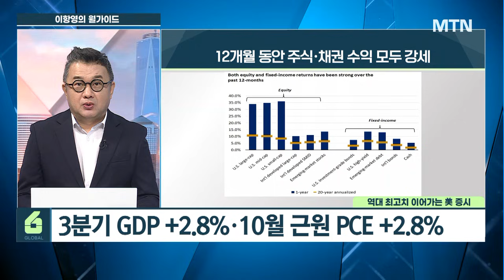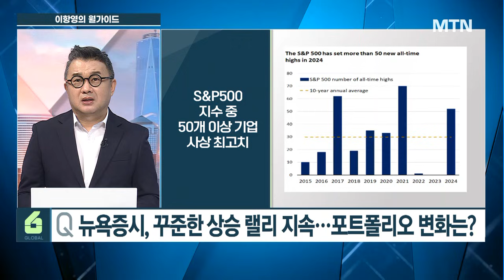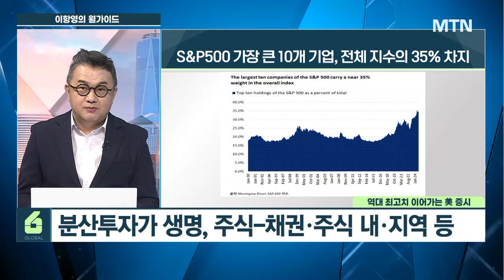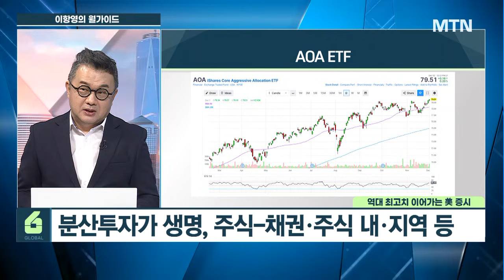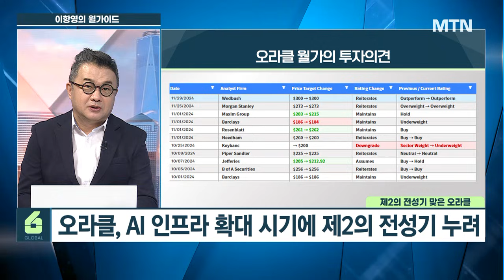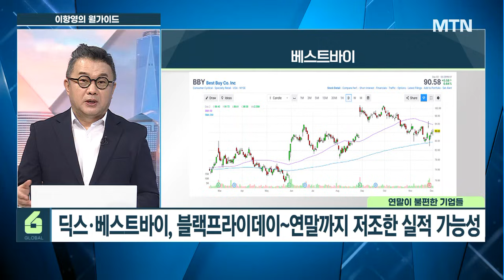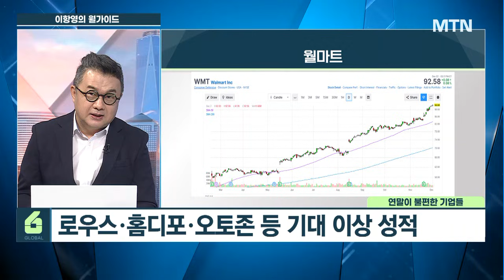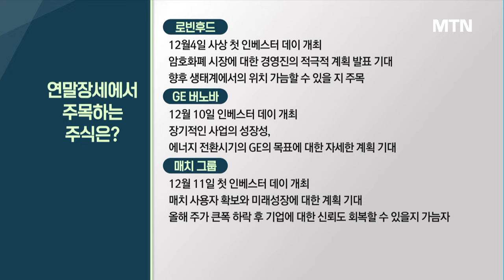[이항영의 월가이드] M7과의 초격차 내년엔 그런거 없다 골드만삭스의 연말 선택은? / 머니투데이방송 (증시, 증권)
12/03 시장을 여는 아침 글로벌6

▶ 인사이트
올해 포트폴리오 평가는?
美 증시, 최근 12개월 놀라운 상승세 지속에 감사해야
기업 실적 증가·글로벌 중앙은행 금리인하 추이 주목
 미국의 놀라운 경제 성장 지속, 글로벌 증시 선도

▶ 헤드라인
25년 만의 최고의 한해 오라클
연말 주의보 기업들
골드만삭스의 연말 선택